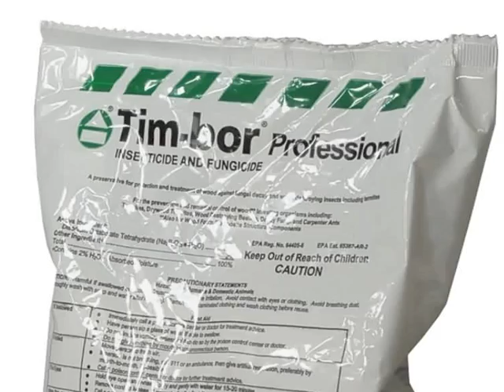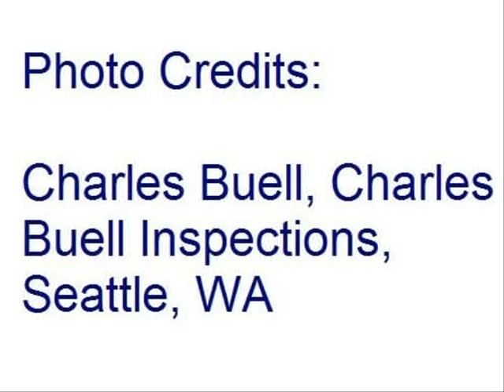Whatcom County Home Inspector (King of the House) -- Anobiid Beetles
Steven L. Smith, King of the House Home Inspection, in Bellingham, Washington presents a video with graphic photos of anobiid beetle damage at homes in the Pacific Northwest and Washington State. Smith also explains how a homeowner should deal with a wood-boring beetle infestation. The anobiid beetle is one of the most destructive pests of the wood destroying insects that are found in the northwest corner of Washington State. Smith is Washington State licensed home inspector #207 and a licensed structural pest inspector. He is, also, the lead instructor of home inspection at Bellingham Technical College. (lo-res)